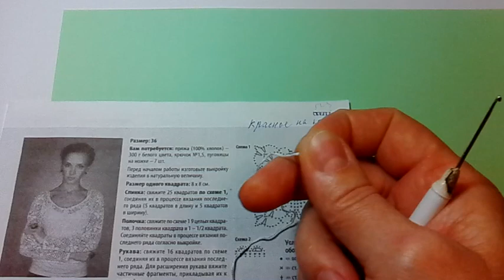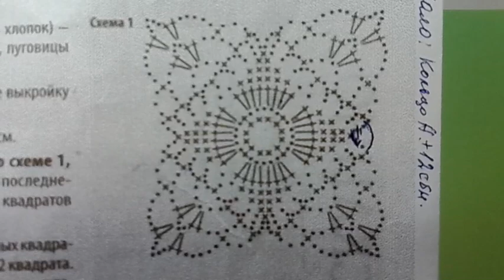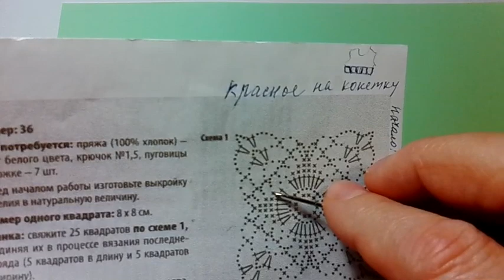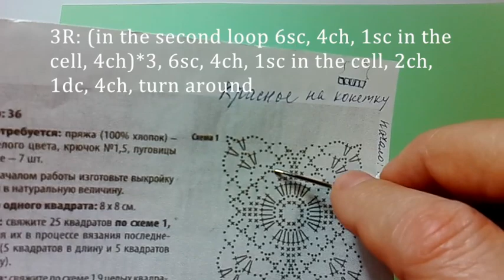Мотив № 8. Motive number 8. Amigurumi. Crochet. Амигуруми. Крючком.